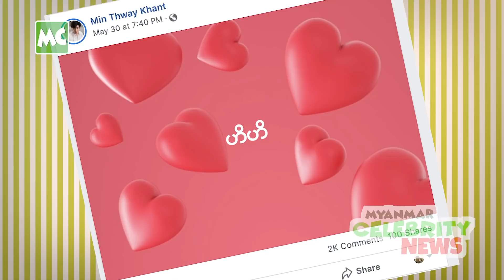MC အနုပညာ နေ့စဉ်သတင်း ဇွန်လ (၈) ရက်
ဇွန်လ  ( ၈ ) ရက်နေ့ အတွက် Myanmar Celebrity အနုပညာ နေ့စဉ်သတင်း။

1. လိမ္မော်သီး နဲ့ နှုတ်ခမ်းချင်း နမ်းပြီး ရှက်နေတဲ့ ဝိုင်းစု
2. Papilo ဖိနပ် ကြော်ငြာ ရိုက်ကူးခဲ့တဲ့ စည်သူပလပ်ကျွတ်
3. တောင့်တောင့်ဖြောင့်ဖြောင့် ဘဲတွေနဲ့ပဲ Date တဲ့ ဖြူဖြူကျော်သိန်း
4. စိန်မျက်ခုံး လို့ခေါ် ကြပေမယ့် မရှက်ဘူး ဆိုတဲ့ ထွန်းထွန်း
5. Chemistry မိပြီး အတွဲညီ နေကြတဲ့ ညီထွဋ်ခေါင် နဲ့ ခင်သဇင်

Myanmar Celebrity TV Daily News: WyneSuKhaingThein SithuPluckKyut PhyuPhyuKyawThein TunTun SophiaEverest #